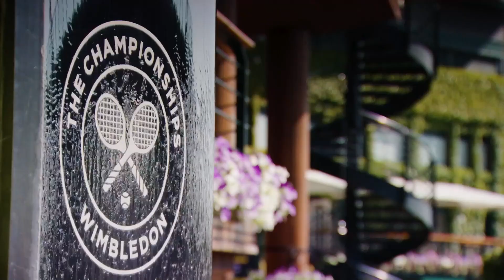Wimbledon: Cameron Norrie’s run comes to an end with semi-final defeat on day twe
On the twelfth day into the Wimbledon tournament, Britain's Cameron Norrie’s brilliant run ended at the semi-final stage after defending champion Novak Djokovic fought back from a set down.

It marks 27 victories in a row in SW19 for the Serbian, as he prepares for a clash with Nick Kyrgios in Sunday’s final.

Describing the final against the Australian, Djokovic said: "Well one thing is for sure, there's going to be fireworks."

Kyrgios admitted to having a sleepless night on Thursday due to his growing excitement at reaching a maiden grand-slam final.